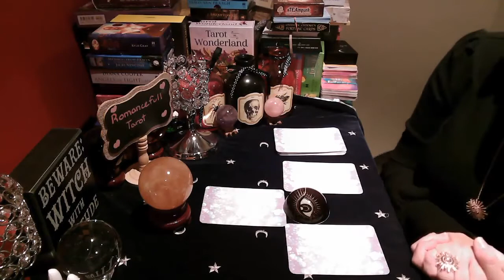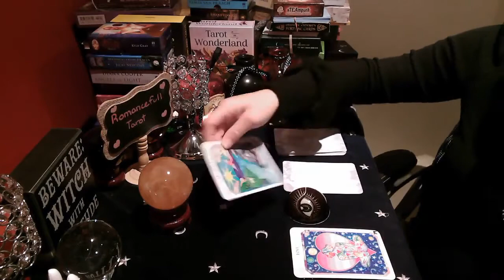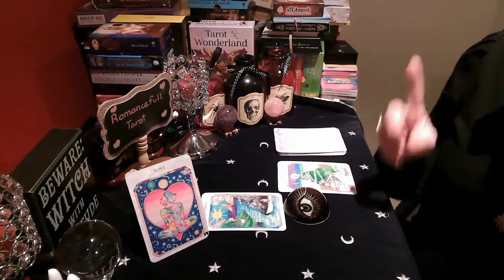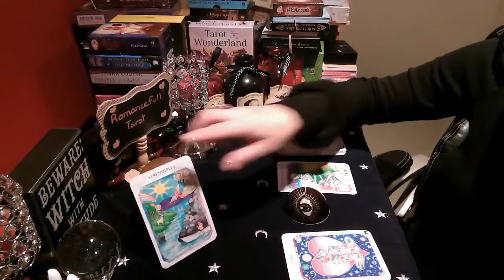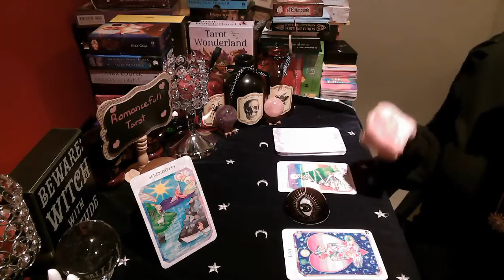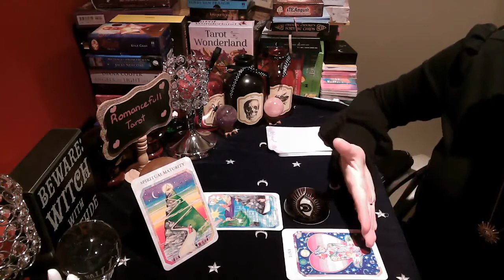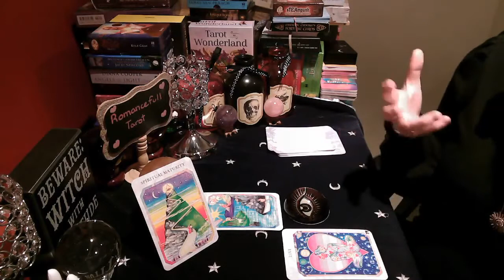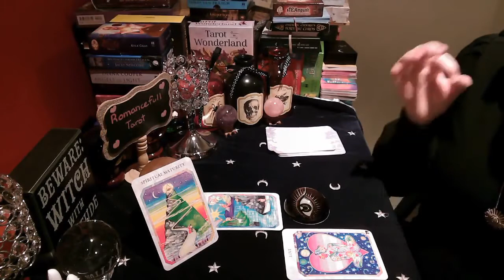❣LIBRA❣✨THE UNIVERSE✨REVEALS YOUR SECRETS ON TRUE LOVE & ROMANCE💘💘MEDIUMSHIP tarot reading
Quick 1 question reading : 30 US
Mini Reading: 2-3 Questions $60.00 US
Emergency Mini reading : 80 US ( return within 24 hours)